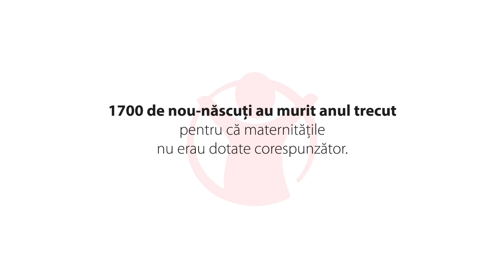Un gest pentru o viata - Campanie Salvati Copiii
CanteceGradinita.ro sustine campania "Un Gest Pentru O Viata" dezvoltată de Salvaţi Copiii România, care contribuie la dotarea maternităţilor din ţară cu echipamente medicale necesare copiilor născuţi prematur.

1.700 de nou-nascuti au murit anul trecut pentru ca maternitatile nu erau dotate corespunzator. Pana acum, Salvati Copiii a dotat 54 de maternitati cu echipamente medicale, contribuind astfel la salvarea a peste 10.000 de copii. Ajuta si tu! Doneaza 2 euro pe luna pentru salvarea nou-nascutilor. Trimite textul SALVEZ prin SMS la 8844 si ajuta lunar la dotarea maternitatilor cu echipamente medicale.